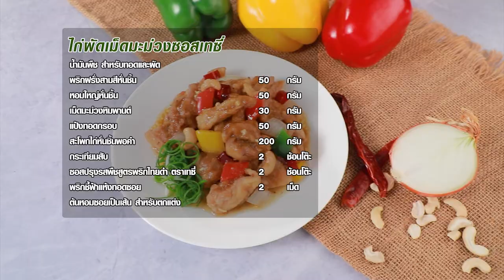ไก่ผัดเม็ดมะม่วงซอสเทซี่ สูตรเด็ดอ.ยิ่งศักดิ์